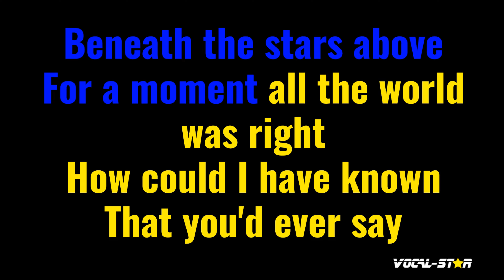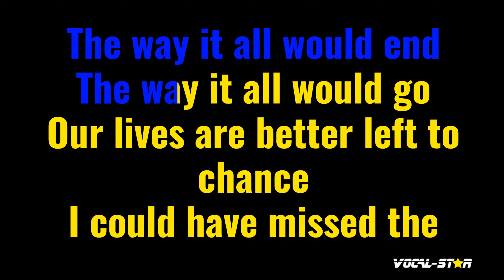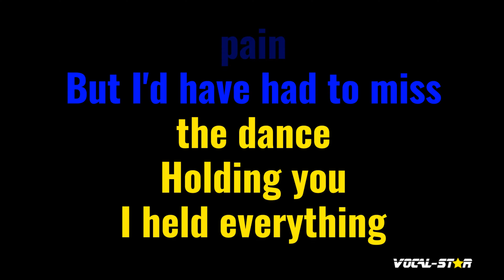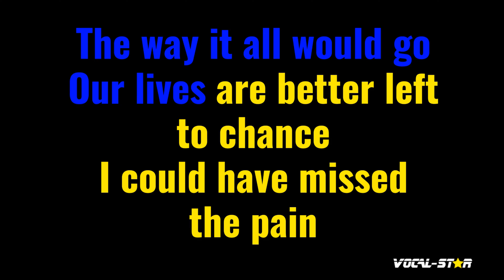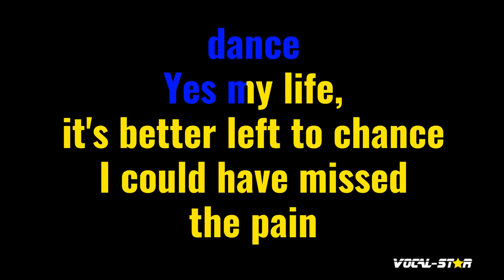The Dance Karaoke | Garth Brooks Karaoke Version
Whether you're a long-time fan of Garth Brooks  or discovering their music for the first time, "The Dance" instrumental version will have you dancing and singing along in no time. So grab the mic, hit play, and let the good times roll with this upbeat and infectious track. Belting out this amazing karaoke instrumental version will be incredibly fun!

I#garthbrooks

00:00 Introduction
00:23 Start of Song
03:44 Next Song